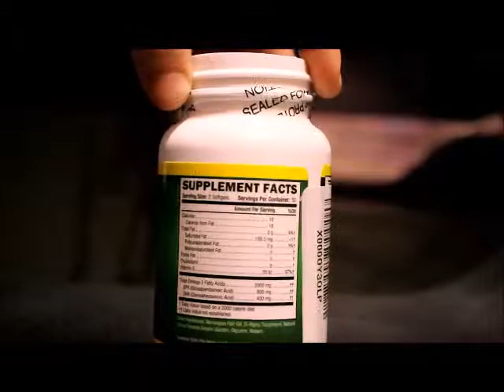Elite Omega 3